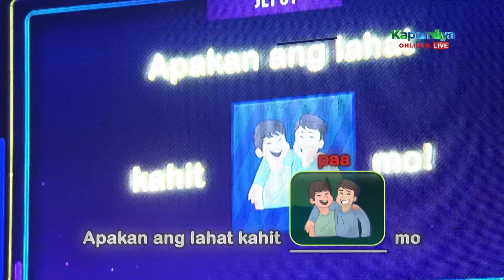Bulong | PicSing A Broken Song | Everybody Sing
Tourism sector sings Kitchie Nadal's Bulong.